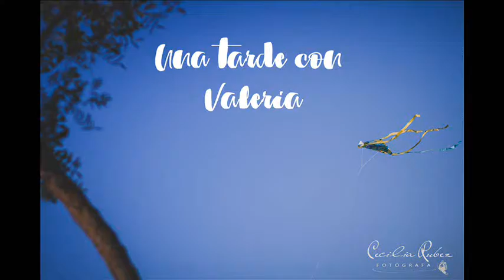Reportaje Familiar. Pequeña Valeria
Cecilia Rubez (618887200). Cuando realizo sesiones con los más pequeños de la casa, son momentos en los que no los puedo llamar trabajo, pasar una tarde con la pequeña Valeria y con sus padres, viendo todos y cada uno de los instantes que comparten con ella, fue realmente encantador, cada una de las muecas de su madre para sacarla una sonrisa, los juegos y las miradas de su padre y esa ternura al abrazarla, Gracias Noelia y Antonio por compartir conmigo una tarde maravillosa en familia y permitirme captar estos instantes.